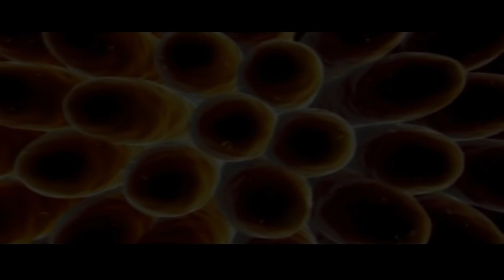The Demiurge - Predgrađe Tišine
From 'Various Artists - Fusion Mutation 2' (2013)

Evoking early memories of launching our very first release, we are excited to present the second part of series that had essentially started this label.

Fusion Mutation 2 challenges the same principles of unusual and yet curious soundbites that we've set up four years ago. Fourteen different artists representing the best of outsider electronic music in Serbia at the moment shaped this release into something that we hope to eventually serve as a perfect memory of one creative point in this time and space.